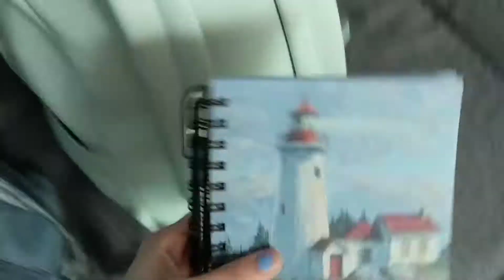vlogtober minutes | 10.06.18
the music isn't in sync with this one and also I have no idea what the volume of the clips is like.. I had to edit it with the volume turned down because I'm in a hotel room with dancers and don't have headphones...